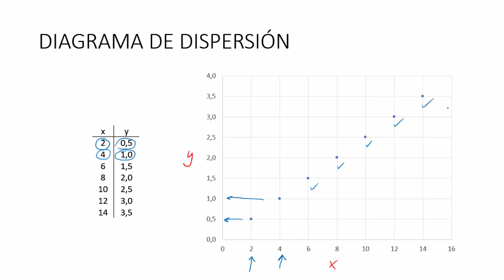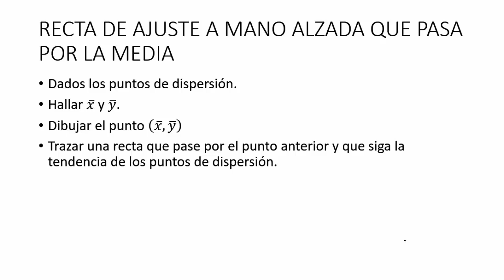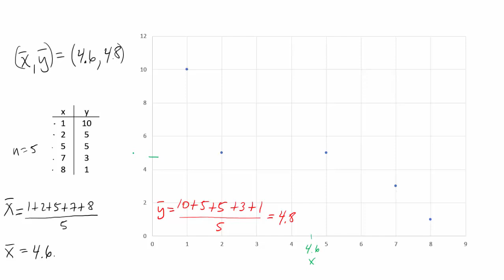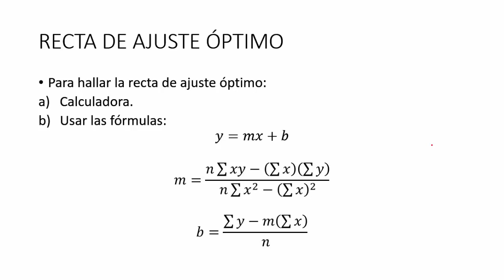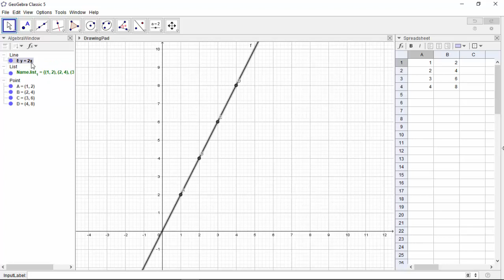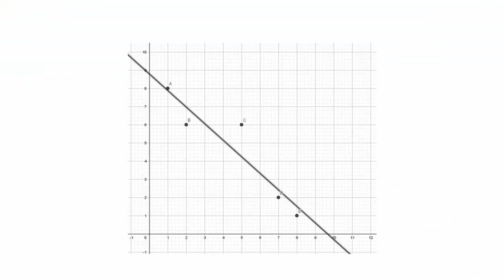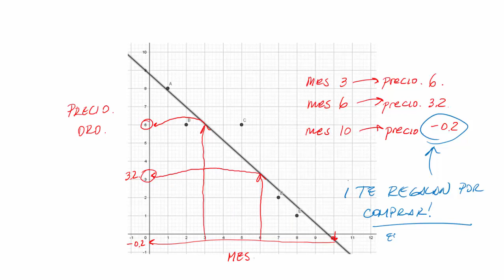Recta de Regresion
Matemáticas Aplicadas para el BI del SAS